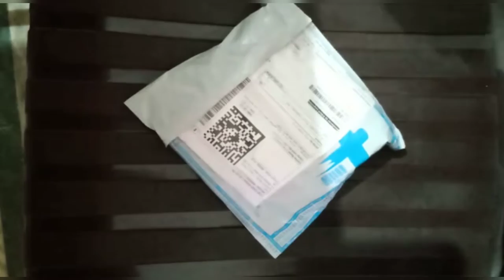flipkart Sunglass Unboxing#sunglass#unboxing#review#bestquality#flipkartunboxing#onlineshopping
Download Meesho App any of the following links and get your first order discount of rs 100 or flat 30% off, also get free delivery , cash on delivery and easy return policy